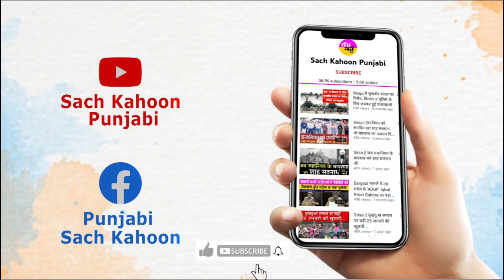ਦੇਸ਼ ਦੇ ਹਰ ਨੌਜਵਾਨ ਨੂੰ ਸਹੀ ਰਾਹ ਦਿਖਾ ਰਿਹਾ ਇਹ ਭਜਨ, ਸੁਣ ਕੇ ਖਿੜ ਉੱਠੇਗੀ ਰੂਹ